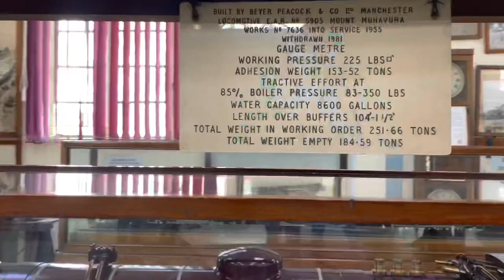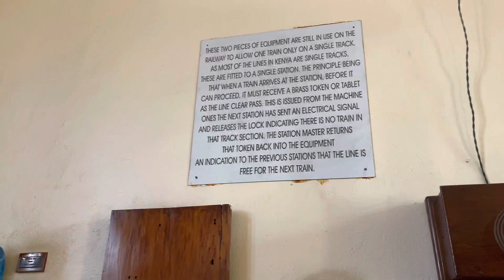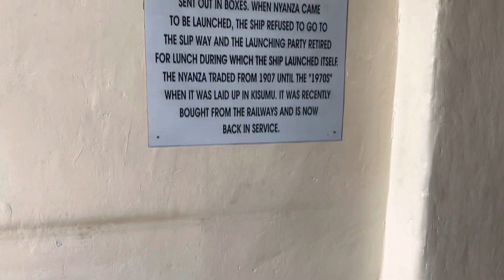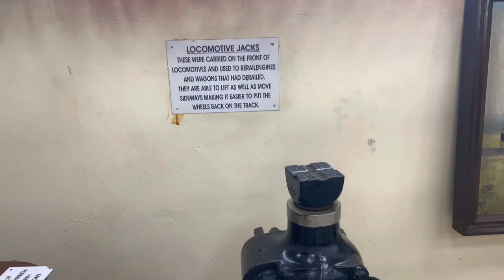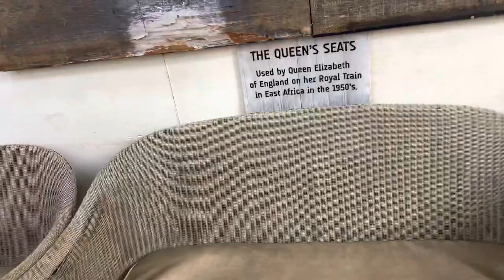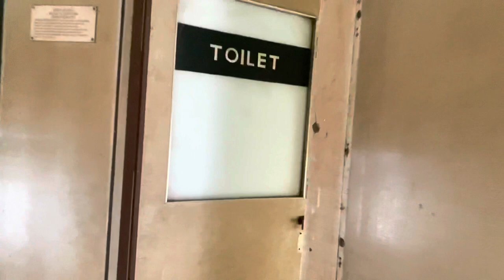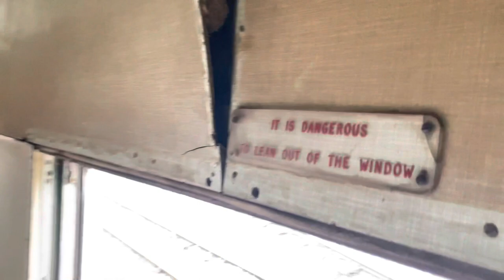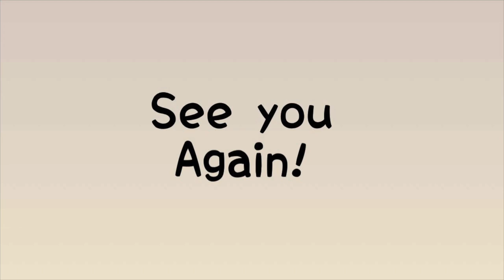Vlog: Episode 3-Museums in Kenya// The Nairobi Railway Museum || Mademoiselle Rutere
Being one of the earliest means of transport in Kenya, the railways have not ceased being an important means of transport. Started in the 70’s as the Kenya Railways, the museum has maintained most of its structures.
In today’s episode we get a peak at the museum. I hope you enjoy the video.  Until next time. Bye🤗🤗